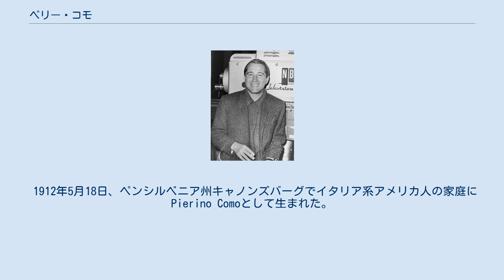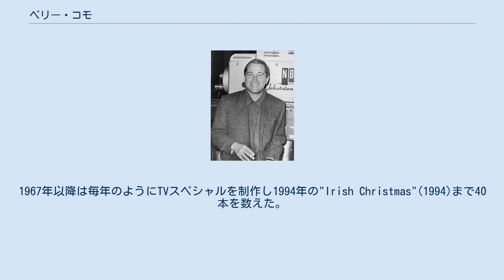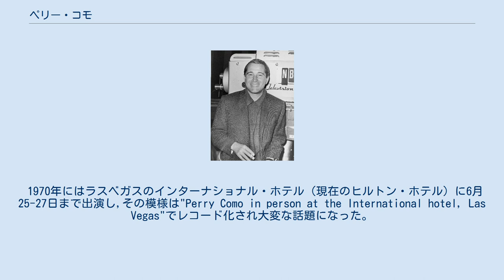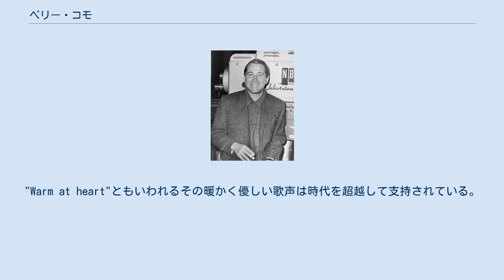ペリー・コモ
ペリー・コモ（英語: Perry Como、1912年5月18日 - 2001年5月12日）はアメリカ合衆国の歌手。
フランク・シナトラと並ぶ大物エンターテイナーとして多くのテレビ番組、ステージで活躍した。
 1912年5月18日、ペンシルベニア州キャノンズバーグでイタリア系アメリカ人の家庭にPierino Comoとして生まれた。
理髪店の見習いをしていた頃に町の歌声コンクールで優勝したことがきっかけで1936年に歌手としてデビューした。
当時は「歌う床屋さん」と呼ばれて親しまれた。
フレディ・カーロン楽団の専属歌手としてデビューしたが,やがてテッド・ウィ―ムスの目に留まり,専属歌手となったが第2次世界大戦の余波で楽団は解散しペリーは再び理髪師に戻ったが彼の歌声に対する期待は高まりラジオのCBS放送で自身のショウを持ち1943年RCAレコードと契約した。
デビュー曲は「グッド・バイ・スー」。
1945年の「時の終わりまで」が初めてのミリオン・セラー。
 この時期,数本の映画にも出演したが,すぐに撤退し,ラジオ,テレビをうまく活用しスターへの道を歩んだ。
初期の頃の歌唱スタイルはビング・クロスビーに酷似していたが,やがて自分のスタイルを確立し,クロスビー,フランク・シナトラと並び20世紀を代表する本格派のポピュラー・シンガーとして君臨した。
1950年代には,「パパはマンボがお好き」（1954）「ホット・ディギティ」（1956）のようなノベルティ・ソングを数多く録音したが,売り上げが好調であったためと思われる。
彼の真価はバラードで発揮され「恋のとりこ」（1946）「魅惑の宵」（1949）「ハロー・ヤング・ラバーズ」（1951）「イフ」（1951）バート・バカラックの「マジック・モーメンツ」（1958）「夢で恋すれば」（1965）「イッツ・インポッシブル」（1970）「アンド・アイ・ラブ・ユー・ソー」（1973）などのスタンダード中心のヒット曲を持ち全米ナンバー・ワンとなった歌は14曲。
1953年には14年の長寿番組となる「ペリー・コモ・ショー」がスタートし、このテレビ番組は日本でも1959年12月から2年間,放送され人気を呼んだ。
1967年以降は毎年のようにTVスペシャルを制作し1994年の"Irish Christmas"(1994)まで40本を数えた。
公演を録画した番組の他,ハワイ,ロンドン,メキシコ,オーストリア, ニューヨーク, ハリウッド,バハマ, カナダ,パリ、など世界各地でゲストを招いて収録されファンを楽しませた。
 1970年にはラスベガスのインターナショナル・ホテル（現在のヒルトン・ホテル）に6月25-27日まで出演し,その模様は"Perry Como in person at the International hotel, Las Vegas"でレコード化され大変な話題になった。
 レコード会社は、デビュー当時から40年以上にわたりRCAに所属した。
このような長期間同じ会社にいることは、当時から待遇アップなどの条件でレコード会社を移籍するのを常識としたアメリカの考え方としては非常に珍しく、国内外問わずファンに誠実な印象を与えた。
またマフィアとの関係を嫌いカジノでの公演を拒否し続けた人物としても知られ、フランク・シナトラと異なりスキャンダルの少ないクリーンな歌手として、芸能生活を送った。
1979年には初めての来日公演を果たしている。
"Warm at heart"ともいわれるその暖かく優しい歌声は時代を超越して支持されている。
 1999年5月15日　故郷のペンシルベニア州キャノンズバーグに,それまでの功績を称えコモの等身大の彫像が設置された。
 2001年5月12日、フロリダの自宅で死去。
88歳没。
 2002年には"Grammy lifetime achievement Award"を受賞。